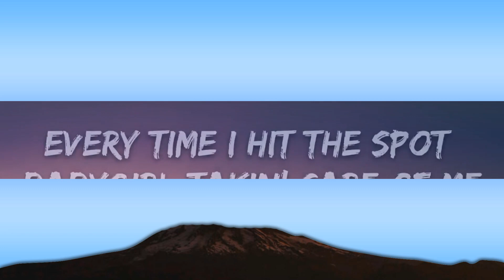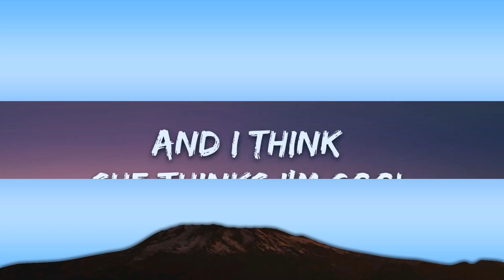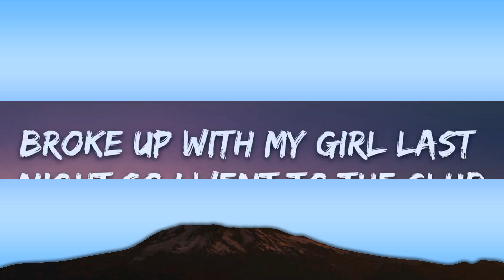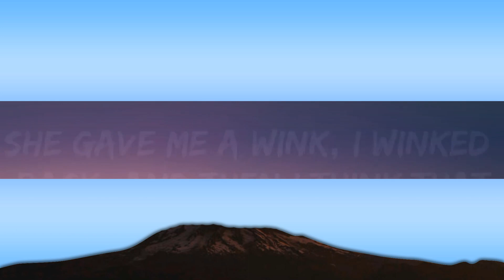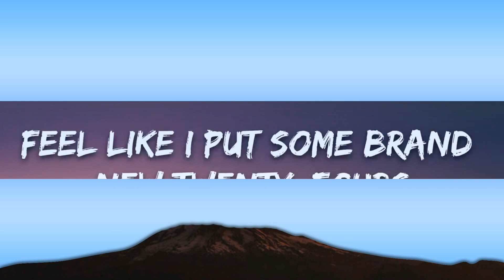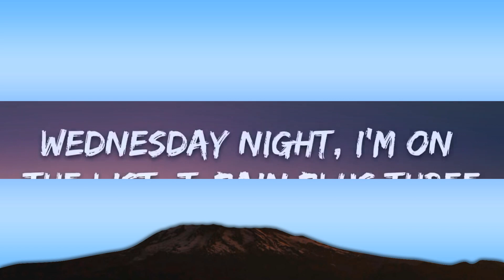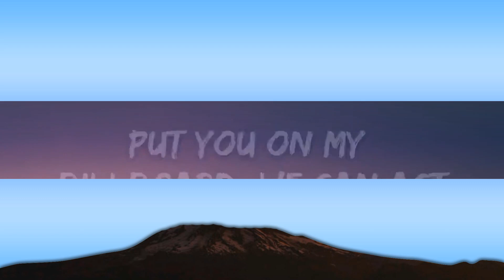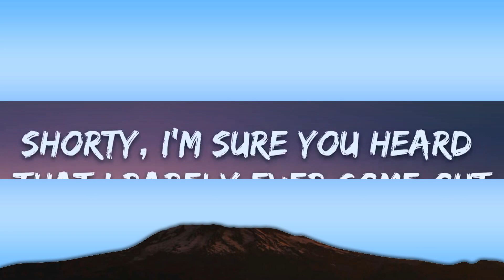T-Pain - Bartender (Lyrics) ft. Akon | 15min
​🎧 T-Pain - Bartender (Lyrics) ft. Akon

🎤 Lyrics: T-Pain - Bartender ft. Akon

[Intro: T-Pain]
Yeah, uh-huh
Yeah, yeah

Broke up with my girl last night so I went to the club (So I went to the club)
Put on a fresh white suit and the mini-coupe sittin' on dubs (Sittin' on dubs)
I'm just lookin' for somebody to talk to and show me some love (Show me some love)
If you know what I mean, uh-huh
Everybody jockin' me as soon as I stepped in the spot (I stepped in the spot)
Two hundred bi***es in the building, ain't none of them hot (Ain't none of them hot)
Except for this pretty young thang that was workin' on the way, at the top (On the way, at the top)
Shawty, what is your name?
[Pre-Chorus: T-Pain]
Ooh, she made us drinks to drink, we drunk 'em, got drunk
And I think she thinks I'm cool
She gave me a wink, I winked back, and then I think that
We hit it off somethin' proper like

[Chorus: T-Pain]
I like the bartender (Ooh, if you lookin' for me)
I'm at the bar with her (Oh oh oh uh-huh, okay)
I like the bartender (Yeah, if you lookin' for me)

Got a brand new girl so I'm feelin' all good inside (All good inside)
Feel like I put some brand new twenty-fours on a brand new ride (On a brand new ride)
Triple shot of Patron on the rocks with a little bit of lime (With a little bit of lime)
I'm just keepin' it real, uh-huh
Baby still workin' at the club so I'm gettin' in free (So I'm gettin' in free)
Wednesday night, I'm on the list, T-Pain plus three (T-Pain plus three)
Every time I hit the spot babygirl takin' care of me (Takin' care of me)
How do you think I feel?

[Pre-Chorus: T-Pain]
And now I know she thinks I'm cool
We gon' have fun at my spot tonight

[Verse 3: Akon & T